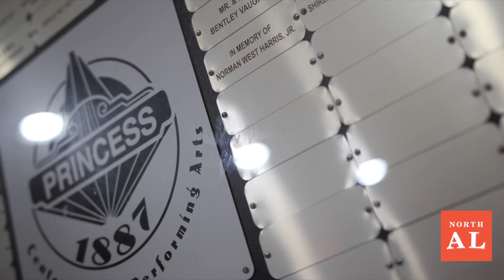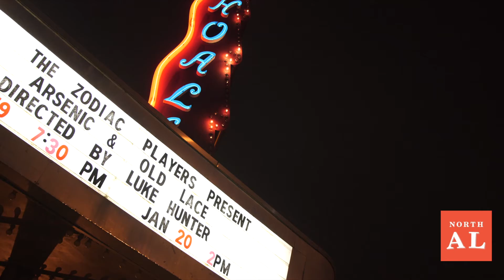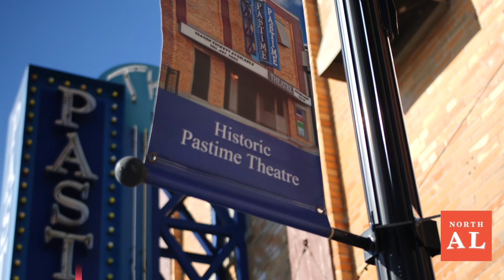Vintage Theaters of North Alabama